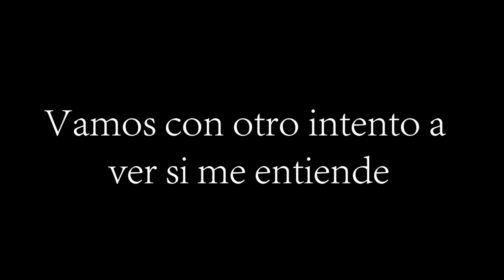🍄 Buscando HONGOS ALUCINÓGENOS silvestres en Yunnan China 🍄 Viajando por Yunnan.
En este vídeo nos vamos a las montañas de Yunnan China a buscar hongos silvestres. Durante la temporada de lluvias que va de Julio a Octubre, acá en Yunnan China, en la montañas comienzan a aparecer todos tipo de hongos silvestres. Hay más de 1000 variedades de hongos y más de 600 son comestibles. Espero que les guste esta aventura.

🍄 Buscando HONGOS  silvestres en Yunnan China 🍄 Viajando por Yunnan.

IGNORAR TAGS